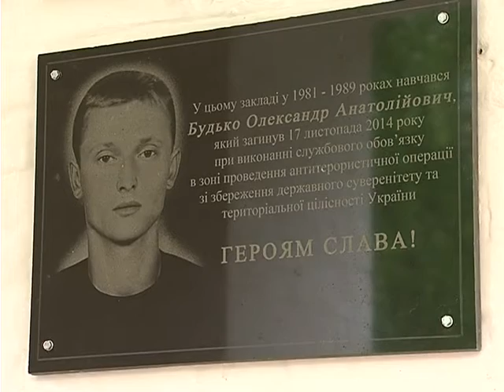Будька Олександра Анатолійовича ногородили посмертно орденом "За мужність" 3 ступеня